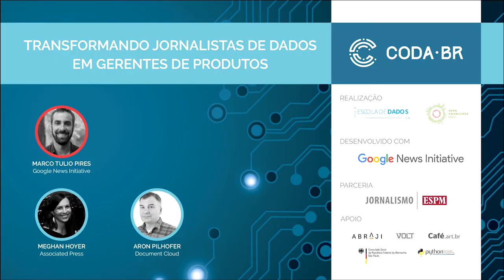Coda.Br 2019 - Transformando jornalistas de dados em gerentes de produtos - Apresentação [1/4]